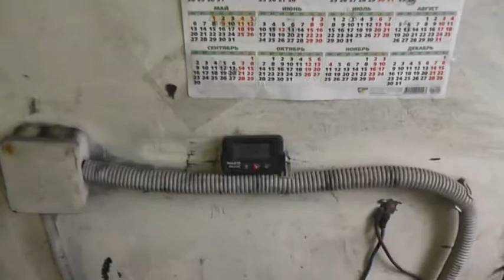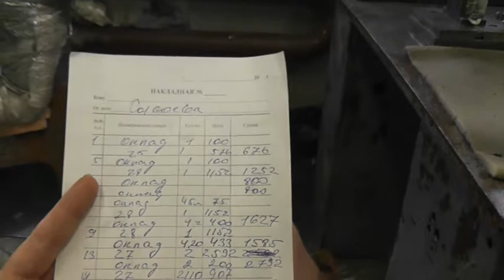Моббинг и беспредел на ВЗКА .на Воронежском заводе контактной аппараратуры!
так вот начальник даёт вместо 11800 зарплату в 5600